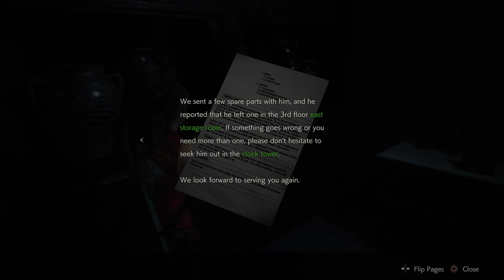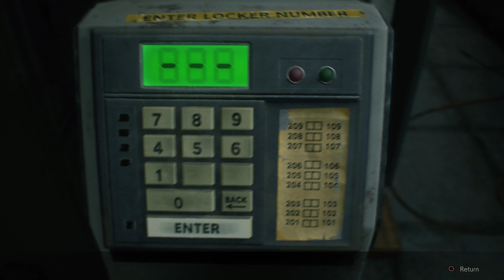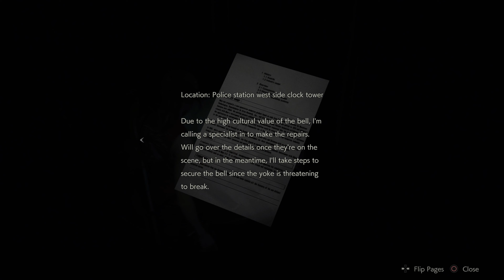RESIDENT EVIL 2 REMAKE PS5 CLAIRE Walkthrough Gameplay - Part 3 (FULL GAME)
RESIDENT EVIL 2 REMAKE CLAIRE Walkthrough Gameplay Part 3 FULL GAME. RESIDENT EVIL 2 REMAKE full story gameplay from beginning to end. RESIDENT EVIL 2 REMAKE Walkthrough which includes all missions, characters and more.

EVERYTHING I use to GAME:
▶Kontrol Freek:

6800 SW 40th St #282

♬ Music ♬
➞Title:
➞Artist: